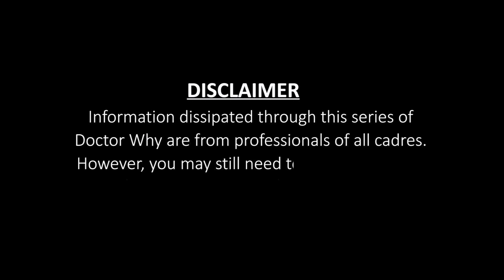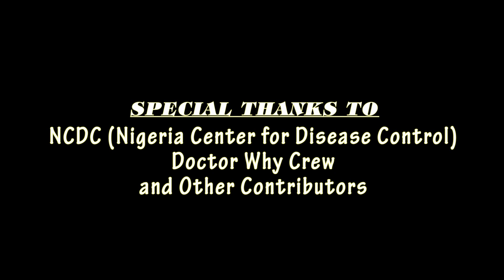HOW TO PREVENT MALARIA OR BEING BITTEN BY MOSQUITOES || DOCTOR WHY TALKS ON PREVENTION OF MALARIA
Some people have never had malaria and some wouldn't, Doctor Why discusses how malaria can be prevented.